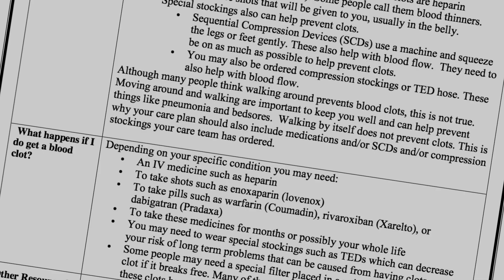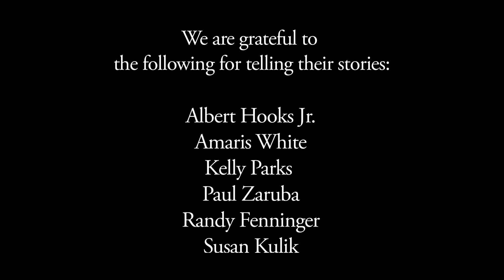How Do I Prevent Blood Clots?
Blood clots (or Venous Thromboembolism [VTE]), comprised of deep vein thrombosis (DVT) and pulmonary embolism (PE), claim more than 100,000 lives every year in the United States. Yet as serious a health issue as blood clots are, studies have repeatedly shown that patients at risk for VTE often don’t receive treatments known to help prevent them.

Patient refusal of medications to prevent VTE remains a critically important issue. The Johns Hopkins VTE Collaborative is spearheading efforts to build patient-centered interventions aimed to improve patient adherence with venous thromboembolism (VTE) prophylaxis. We have created this patient education video with funding from the Patient- Centered Outcomes Research Institute (PCORI) for a project titled “Preventing Venous Thromboembolism: Empowering and Enabling Patient-Centered Care via Health Information Technology” (Program Award CE-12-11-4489).